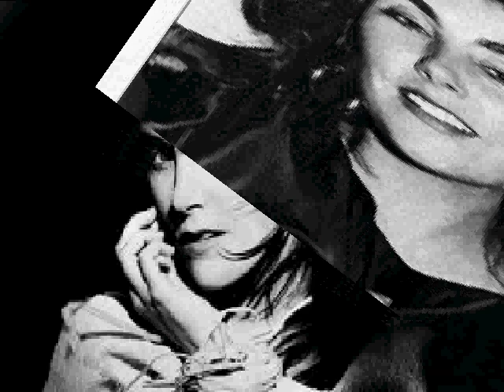LAURA BRANIGAN- SANCTUARY